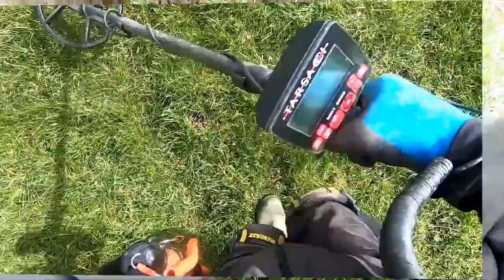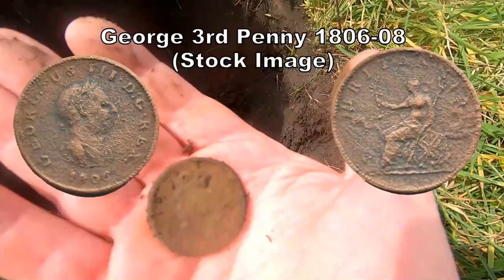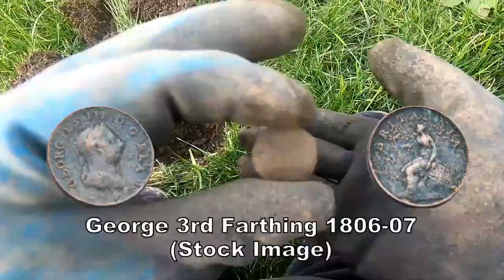OLD HISTORY IS IN THIS FIELD & WHAT DID i FIND?